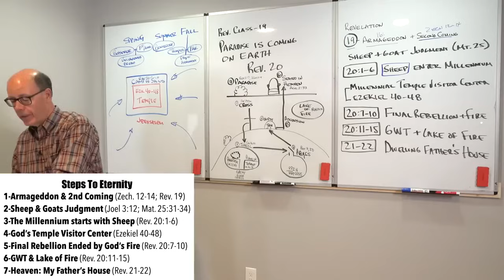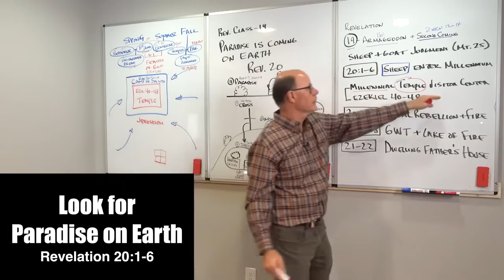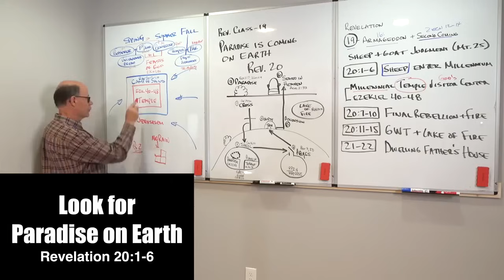GOD ENDS ALL GLOBAL WARMING WITH PARADISE ON EARTH--What Perfection On Earth Looks Like At The End?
The Perfect World everyone wishes for is coming.

The ENVIRONMENT is amazing: Pure fresh air, sparkling clear water, plentifully organic food with no chemicals, no pesticides, no poisons. The soil is so fertile and pure that everything grows beautifully, fragrantly lush.

The SOCIETY is also amazing. Jesus Christ Himself is King. Everyone knows that. He rules with a rod of iron. No wars, no terrorists, no anarchy, no riots, no crime, no rebellion. Just peace, prosperity, and universal justice. There are no homeless, no refugees, no poverty, and no prejudice. All of the leaders are glorified, perfected saints who exhibit perfect patience, love, compassion, and fidelity.

The HEALTH Care system is also amazingly non-existent because there are NO diseases, no malformed bodies, no blindness, no deafness, no birth defects. Everyone is healthy and seems to live indefinitely.

This is ALMOST HEAVEN as you imagine the most peaceful, pure, prosperous, healthy, and beautiful world of flourishing people, plants, animals, weather, and life.

That’s the KINGDOM, that’s the THOUSAND-YEAR REIGN of CHRIST, that’s the MILLENNIUM promised to Israel, by Jesus and sent by God.

The THOUSAND-YEAR KINGDOM is what Isaiah describes all the way through his 66 chapters, and that is what John describes in the Book of Revelation, using words and ideas from nearly 800 passages touching almost every other book of the Bible.

That’s WHEN JESUS RETURNS TO EARTH—HE RESTORES & RULES.